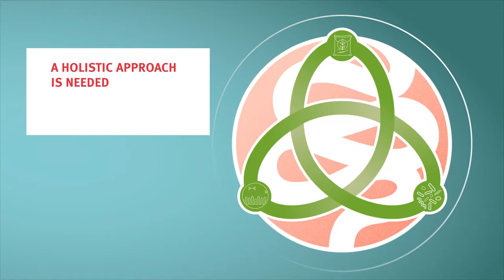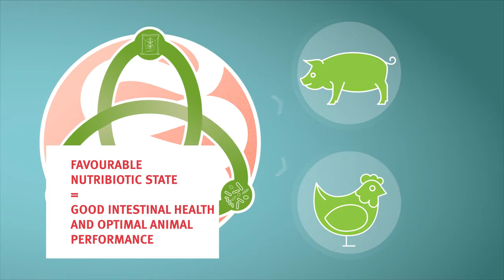Nutribiosis | DuPont Nutrition & Biosciences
A short explanation of nutribiosis: what it is and the benefits its understanding bring to animal producers.